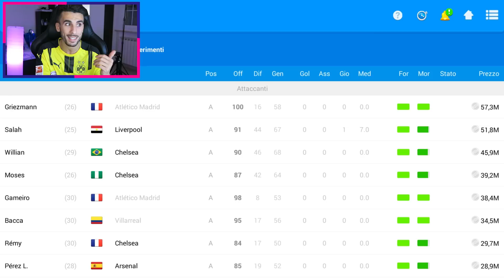LA CARRIERA CHE VORREI..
Perche cara EA SPORTS non aggiungi tutte queste piccolezze per rendere questo gioco veramente il TOP?